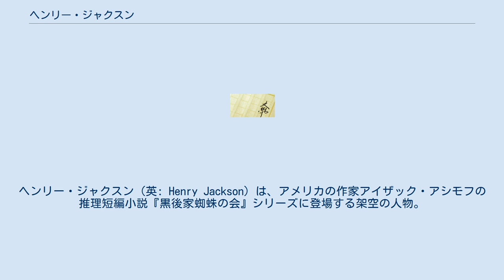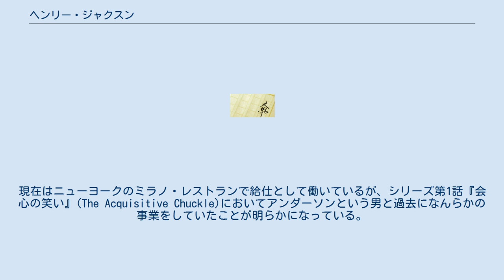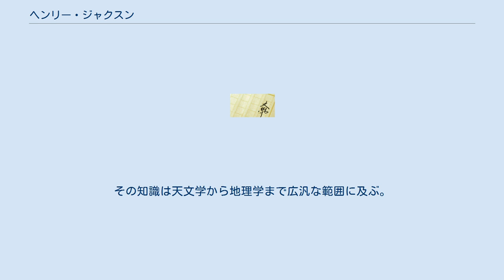ヘンリー・ジャクスン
アイザック・アシモフ
ヘンリー・ジャクスン（英: Henry Jackson）は、アメリカの作家アイザック・アシモフの推理短編小説『黒後家蜘蛛の会』シリーズに登場する架空の人物。
本職は給仕であるが、物語では謎を解く探偵役をつとめる。
 NHK-FM放送で『黒後家蜘蛛の会』のラジオドラマが放送された際には、久米明が声をあてた。
 ヘンリーの外見的な特徴は、シリーズ中では外見は60代ながら皺一つ無い顔で年齢を感じさせない人物とだけ描写されている。
髪型、髪の色、瞳の色などの描写は無い。
 謙虚で誠実・温厚な人柄であり、大変な正直者である。
現在はニューヨークのミラノ・レストランで給仕として働いているが、シリーズ第1話『会心の笑い』(The Acquisitive Chuckle)においてアンダーソンという男と過去になんらかの事業をしていたことが明らかになっている。
それ以外の詳細な経歴については一切不明である。
ただし、作中における描写から彼が高い教養を持っていることがうかがえる。
また、姓の“ジャクスン”については『会心の笑い』以外の話では、後期の作品『四月の月曜日』(A Monday in April)で1箇所触れられているだけである。
 黒後家蜘蛛の会が月に1回ミラノ・レストランで開く会食で、専任の給仕を務めている。
ヘンリーはその推理力と人柄から黒後家蜘蛛の会のメンバー6人の尊敬を得ており、シリーズ後半ではしばしば正規の会員として他の会員たちから扱われている。
シャーロック・ホームズの崇拝者であると発言したことがあり、実際にホームズの言葉を引用して謎を解決したこともある。
 『The Return of the Black Widowers』に収録されている「さはさりながら (Yes, But Why?)」において、独身であり、結婚予定の女性がいることが自身の口から語られている。
 作者自身はP・G・ウッドハウスの短編作品『「ジーヴス」シリーズ』（『比類なきジーヴス』など）に登場する執事（厳密には近侍）のジーヴスをモデルにしていることに言及している。
 黒後家蜘蛛の会の会食で提出された謎についてメンバーが様々な推理を展開した後、皆が見過ごしたり軽視した事実をもとに推理を展開するというパターンが多い。
謎解きにおいては非常に想像力豊かな推理を披露する反面、場合によっては特に推理をせずに百科事典などを調べることによって回答にたどり着くこともある。
その知識は天文学から地理学まで広汎な範囲に及ぶ。
実地調査をすることは決してないので代表的な安楽椅子探偵の一人とされる。
 登場作品は66編（うち邦訳60編）である。